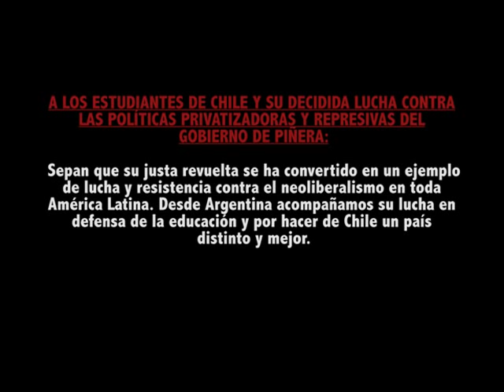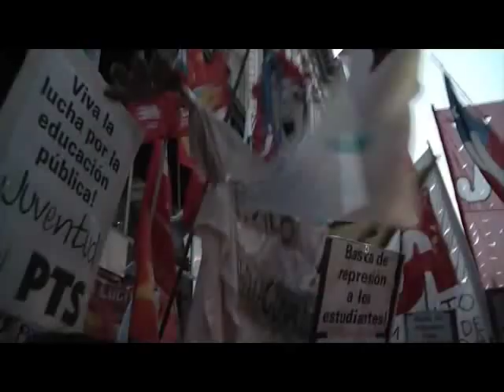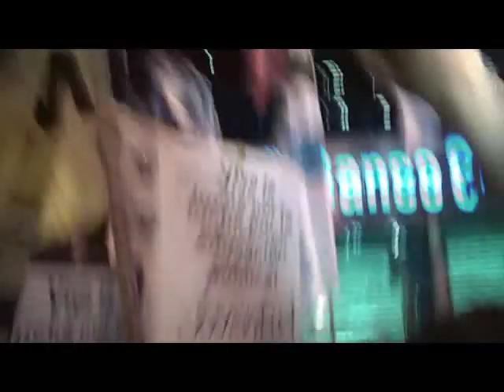LUCHA EN CHILE CONTAGIA A ESTUDIANTES ARGENTINOS / PROTESTA EN BUENOS AIRES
La experiencia de lucha estudiantil en Chile está sirviendo de ejemplo a los/las estudiantes latinoamerican@s y de todo el mundo. En Argentina los/las estudiantes chilen@s exiliados por la educación se han organizado en asambleas para hacer suya la lucha por la educación y con ello, coordinar esfuerzos para convocar a jornadas de movilizacion internacional, información y debate tanto entre los exiliados como con diferentes organizaciones del país trasandino, quienes han tomado como ejemplo la lucha del pueblo chileno ya más allá desde el el tema puntual de la educación, sino como una forma de lucha legítima contra un modelo económico y social en crisis.